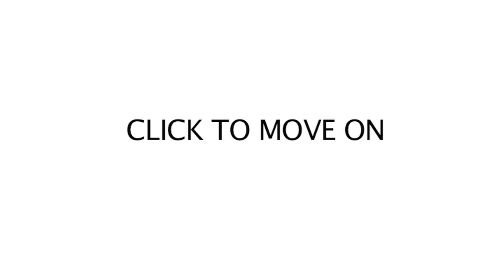1w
Welcome to the first ever Youtube Interactive Spelling Bee

Created by Joe Sabia with Whirled Interactive
Produced by Jon Gordon McKenzie
Co Produced by Brandon King & Bob Beresh
Written by Alphonse Graziano DiPaolo Jr.

Starring:
Bee Master - Christy Carlson Romano
Good Times - Paul Resnikoff
Golden Boy - Chad Rogers
Heady G - Alphonse Graziano DiPaolo Jr.
Ladae - Ladae Bond
Politika - Lindsey Zamplas
Jess - Jess Sattelberger
Fillmor Slims - Brandon Kleinman
Creeping Spirit - Tim Shea
Equinox - Venetia Pristavec
Charlotte - Megan Faircloth
Tim - Tim Navis
Nikki - Nikki